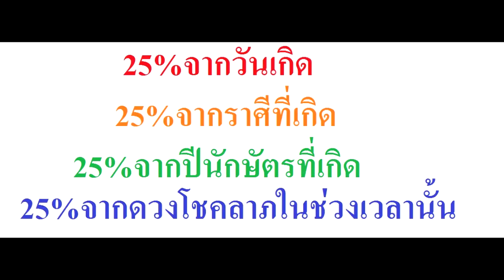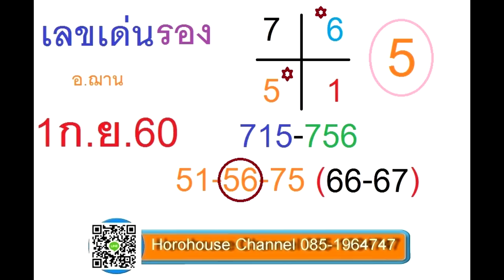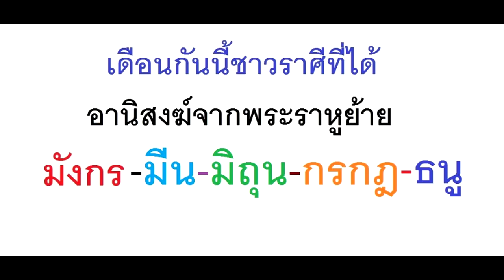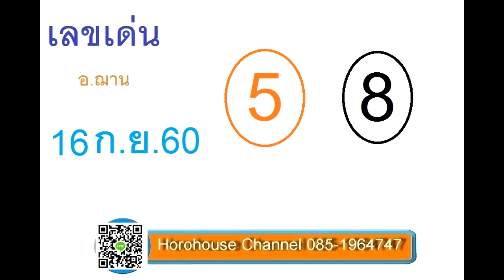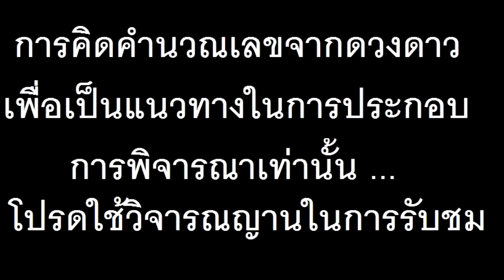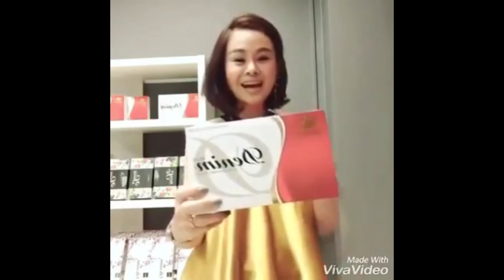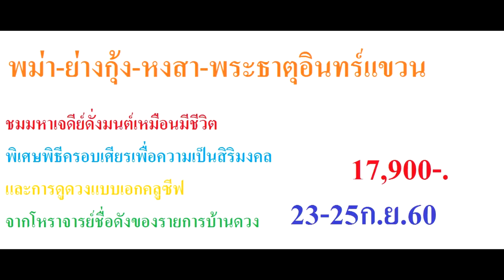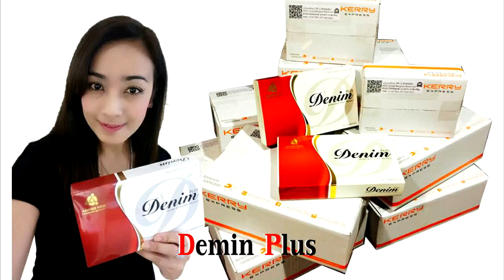เลขเด่นงวด16กันยายน60รีบซื้อก่อนเจ้ามือจะอั้นอีก โดยอ.ฌาน